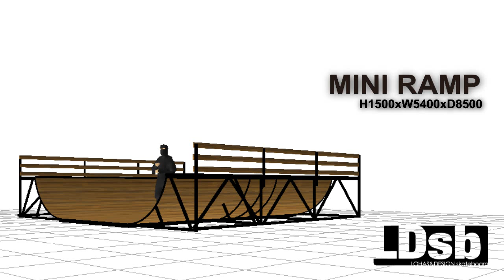ミニランプ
説明